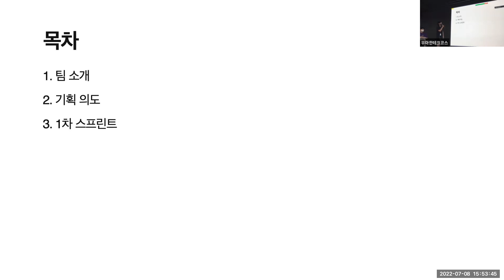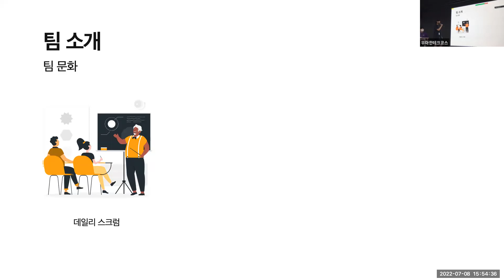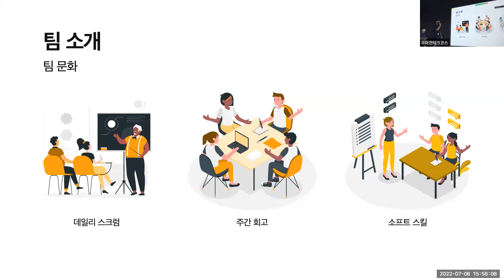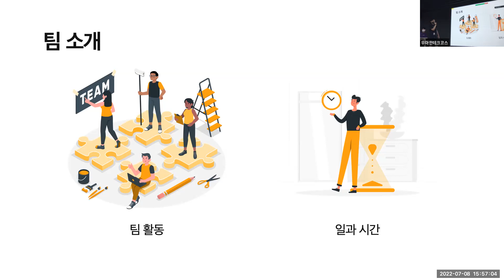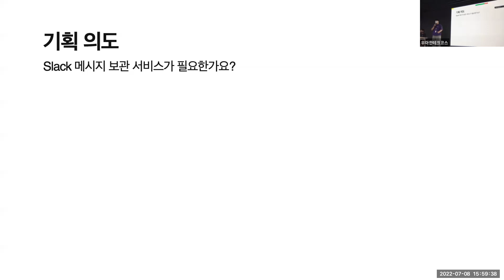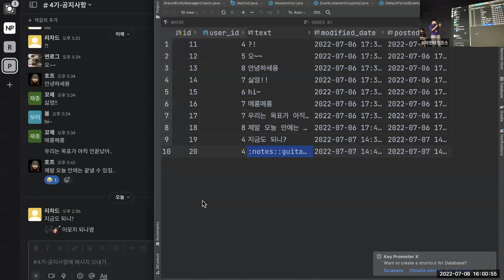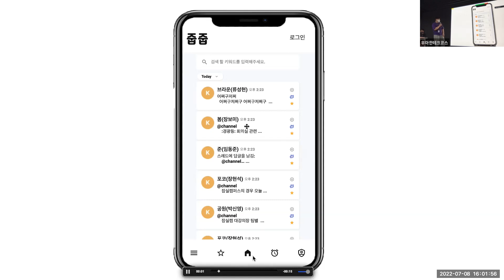[프로젝트 1차 데모] 줍줍 - 사라지는 Slack 메시지 우리가 주워줄게!